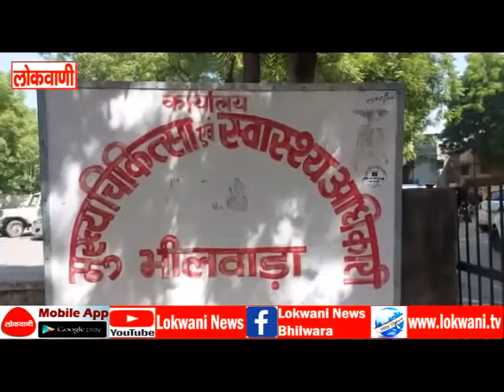घायल मरीज को चपरासी ने लगाया इंजेक्शन, सीएमएचओ ने बिठाई जांच कमेटी